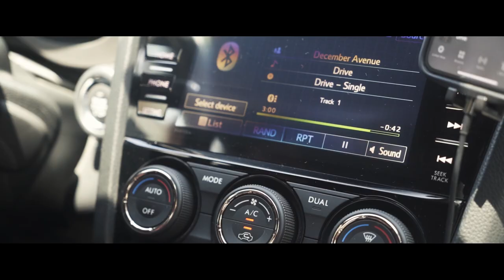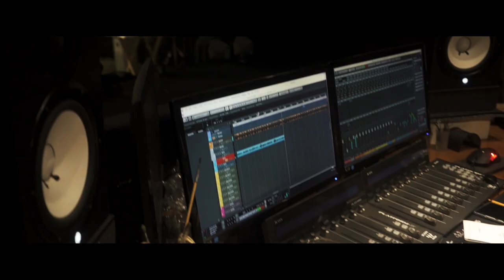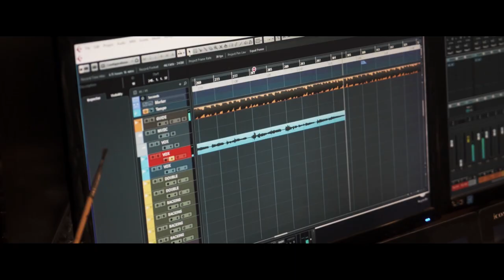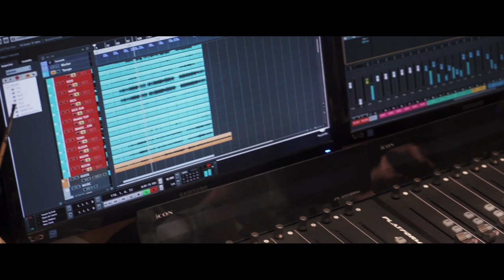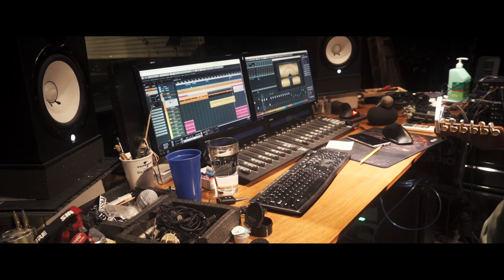December Avenue - The Making Of "ISANG HIMALA"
"Isang Himala" is the fifth single we released since the start of the pandemic and it's also the second Tagalog track we released since then. Here are some of the highlights on how we conceptualized and recorded this track at Tower Of Doom Studio. Enjoy! :)

ISANG HIMALA
Written by: Ronzel Benedict Bautista
Arranged & Recorded by: December Avenue
Produced by: December Avenue & Kyle Cayton of Tower Of Doom
Mixed & Mastered by: Macoy Manuel of Tower Of Doom
Recorded at Tower Of Doom Studio

Shot by: Bram Asuncion
Edited by: Cei Intud
Producer: Koi Busalla
Executive Producer: Justice Artist Management